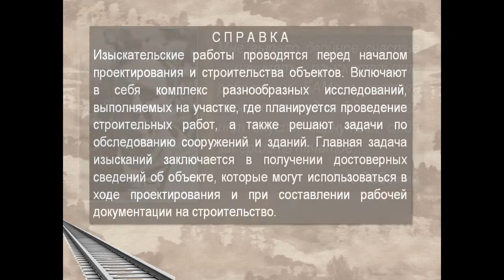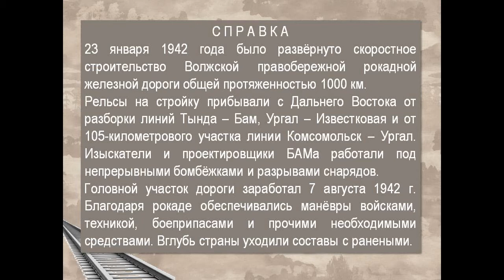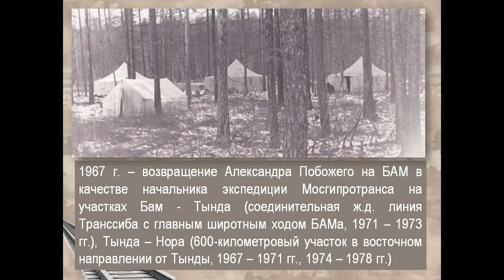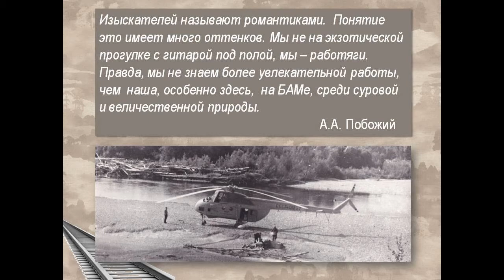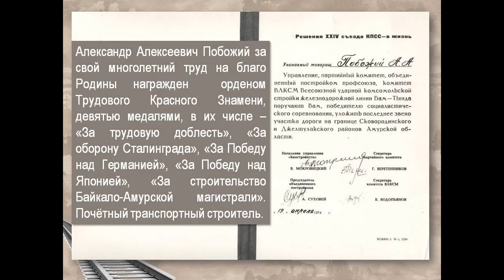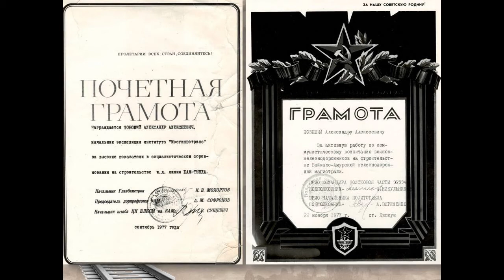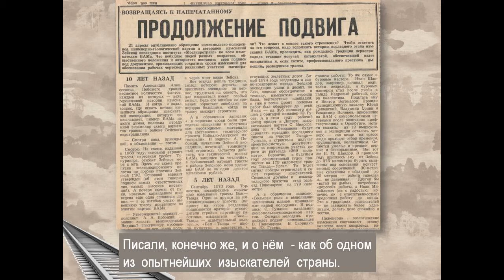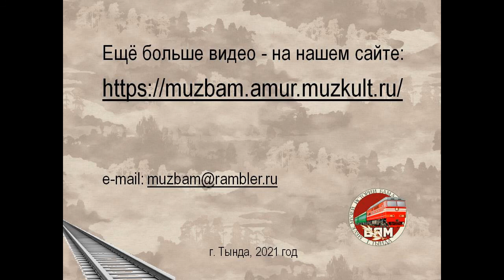Сквозь северную глушь | О работе и творчестве Александра Побожего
Побожий  Александр  Алексеевич  (1914 – 1978).
Инженер-изыскатель, член  Союза писателей  СССР.
Один  из  основателей  Амурской  писательской организации. Большая часть жизни А.А. Побожего связана со строительством Байкало-Амурской железнодорожной магистрали.